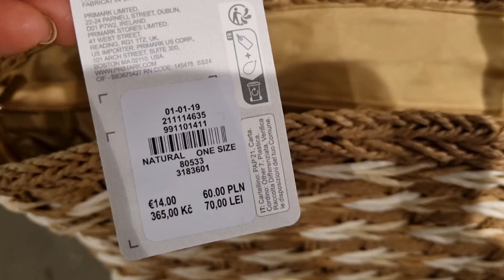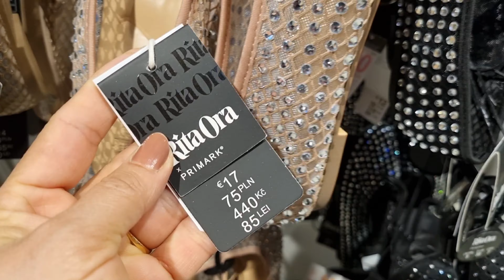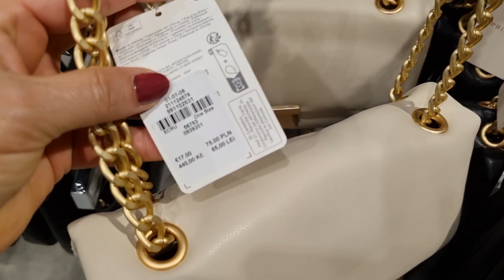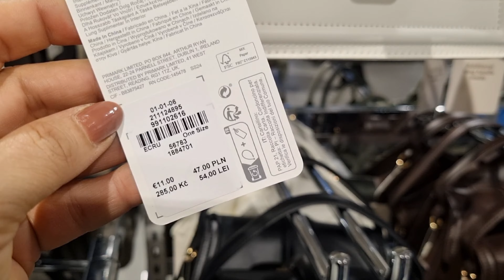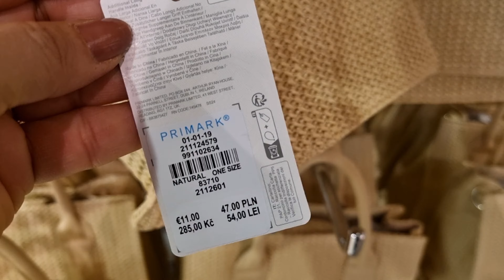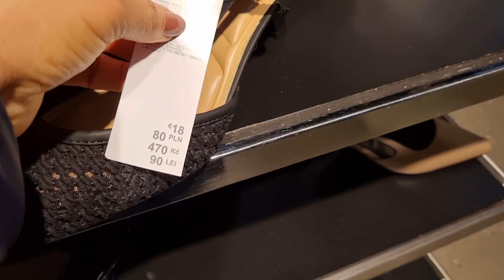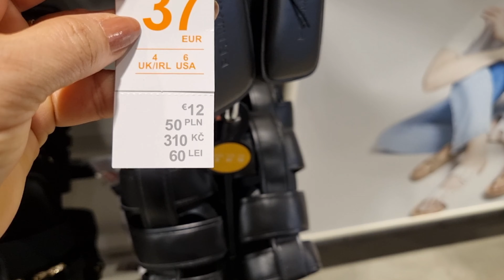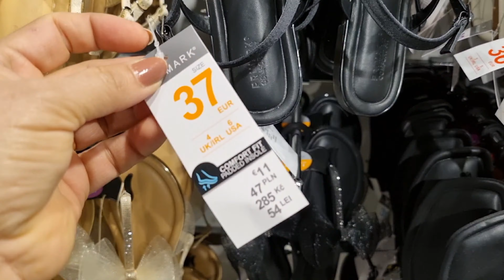primark Women's Bags & Shoes New Collection / April 2024